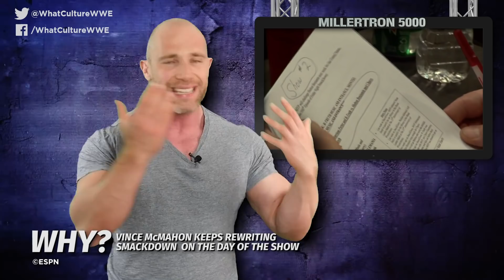Why Vince McMahon Keeps Rewriting SmackDown At Last-Minute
Simon Miller is back with another why episode! This time, why Vince McMahon is rewriting SmackDown just hours before the show starts.